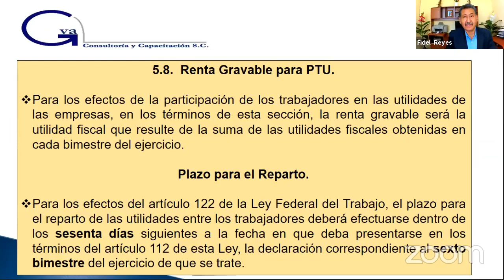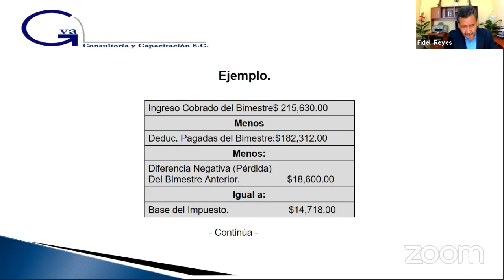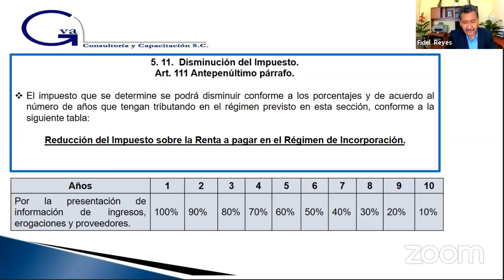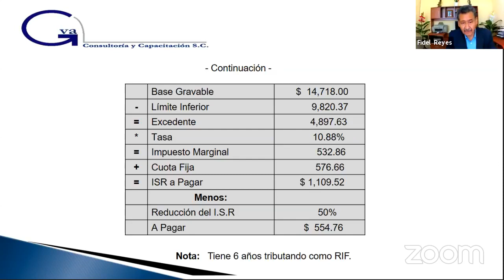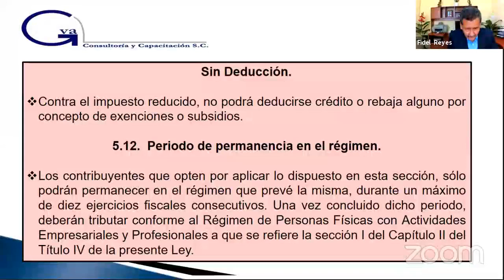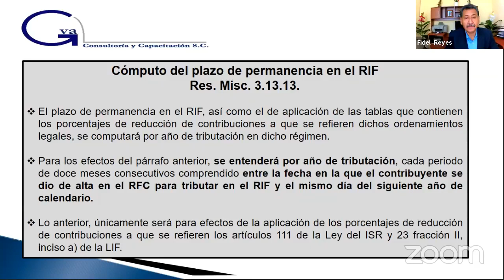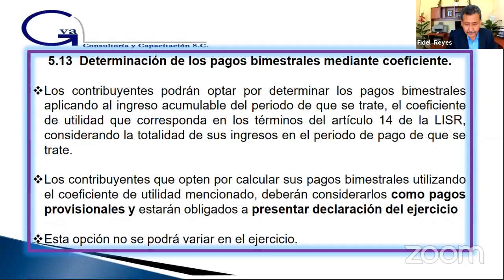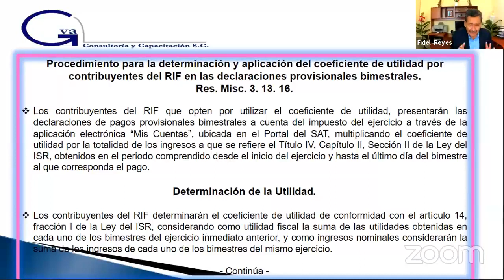Régimen de Incorporación Fiscal (Actualización a 2021) con el Dr. Fidel Reyes Luera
Expositor: Dr. Fidel Reyes Luera.

Accede a este curso, incluye constancia de participación y material de trabajo,

También puedes contactarnos en:
m.me/gvamundial